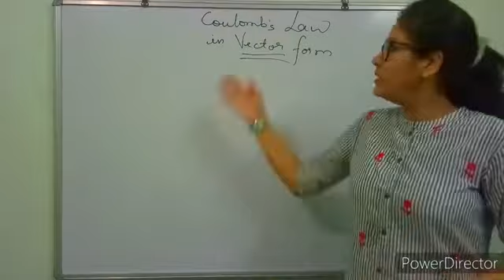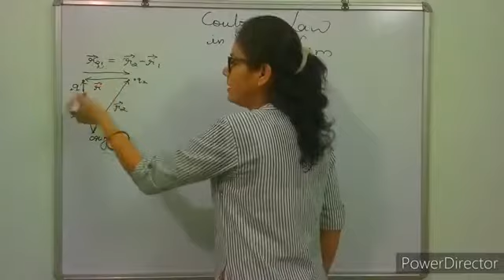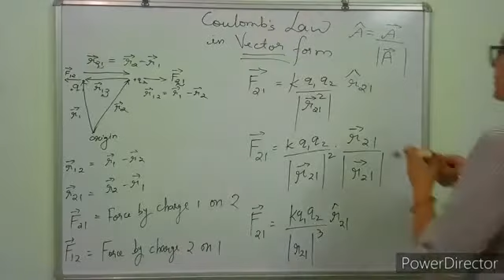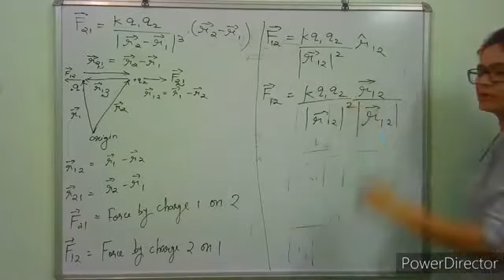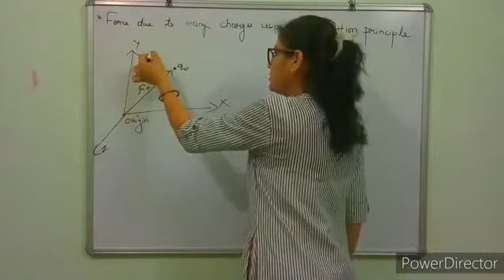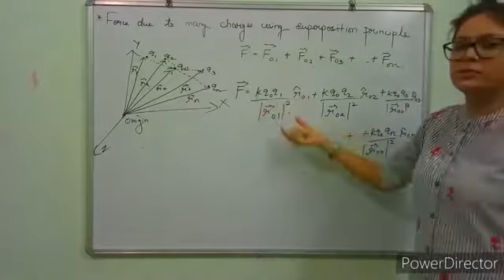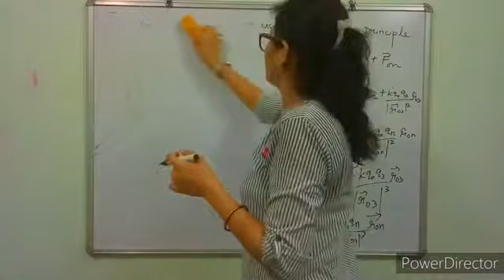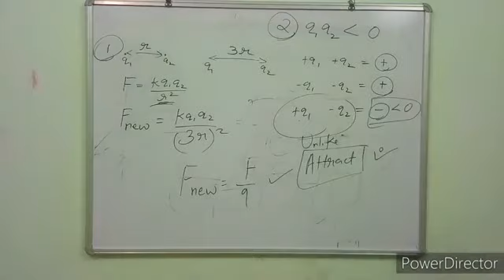12th Physics part7 superposition principle of coulomb